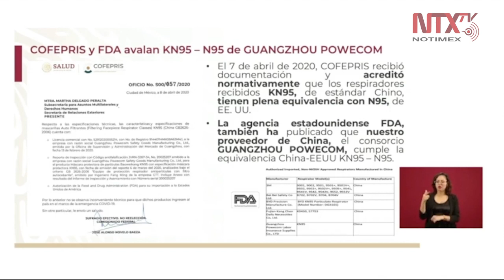Despega hoy de China un segundo avión cargado con material médico: Ebrard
«El día de hoy despega de China un segundo avión cargado con material para proteger al personal médico que combate el COVID19; llegará el viernes en la noche», informó el titular de la
SRE, Marcelo Ebrard.